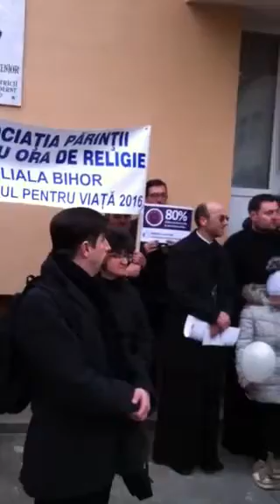Rugăciuni la Marsul pentru viata Oradea 2016, la Maternitat